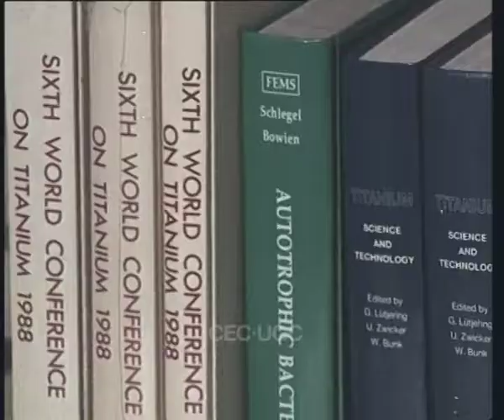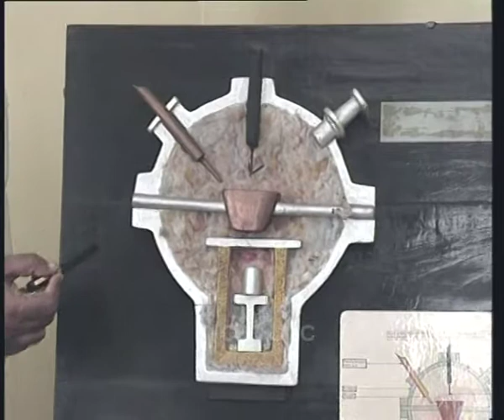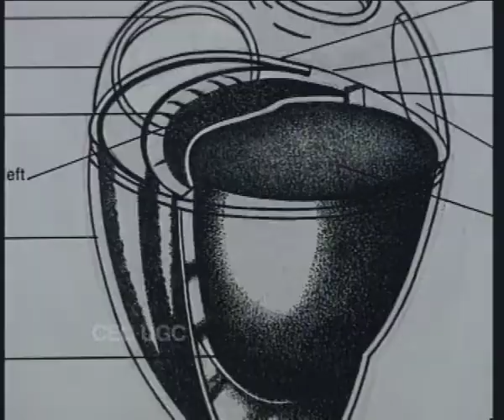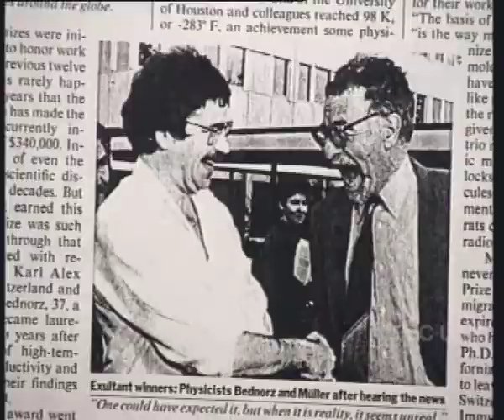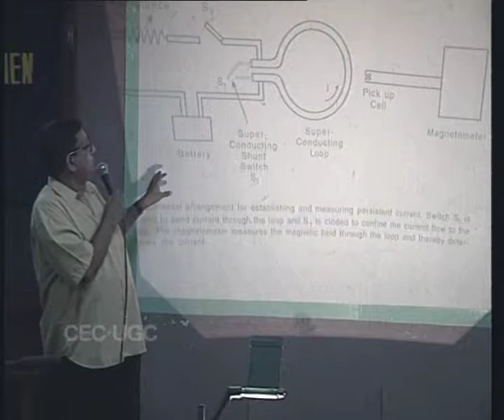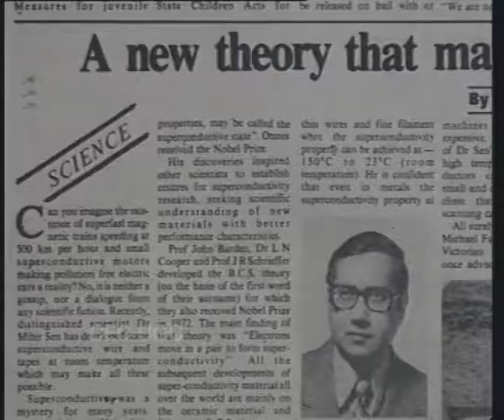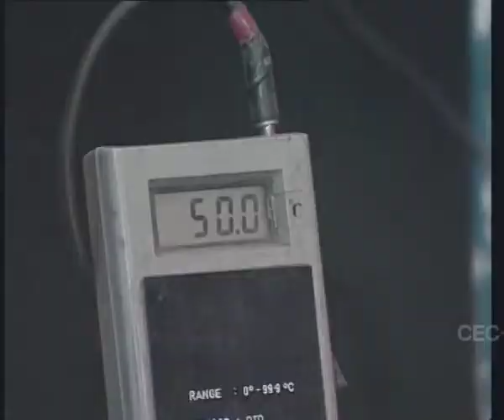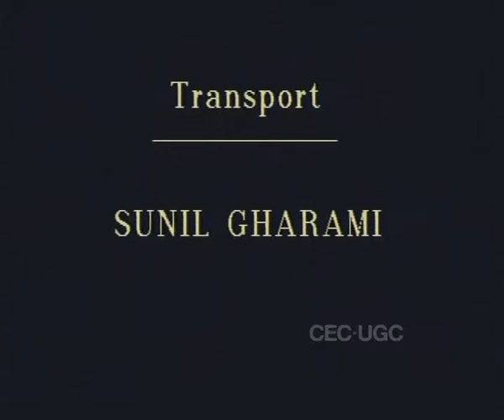The Inspired Inventor (Ch-02)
Subject:
Course Name:B. A.